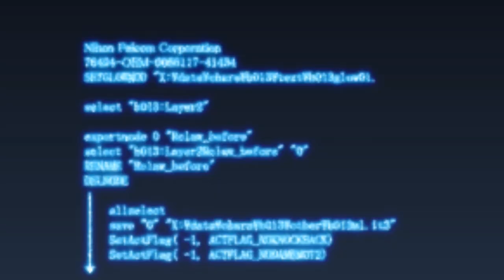The Legend of Heroes Trails to Azure